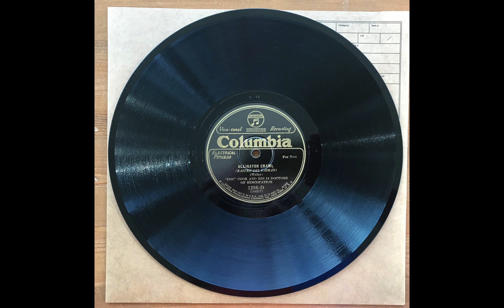Alligator Crawl - Doc Cook & His 14 Doctors of Syncopation (1927)